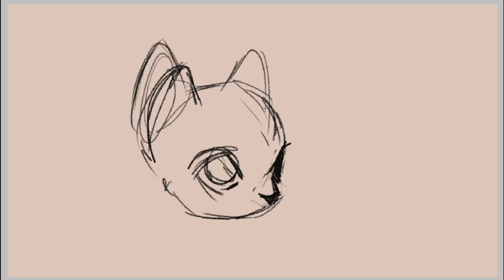speedpaint - January reward for Pati - Djinn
This reward is for Pati, who is my long-term Dragon tier patron (thank yoooou!). They asked me to paint their, most likely magical, cat :)

- - - - s u p p o r t  y o u r  a r t i s t - - - -

♫ Muffled Tines by roljui
♪ Welcome by Anno Domini Beats
♫ Morning by Text Me Records
♪ Greengrass by Drew Banga